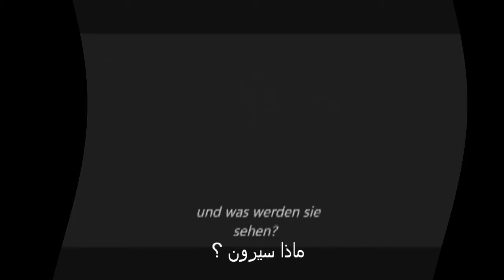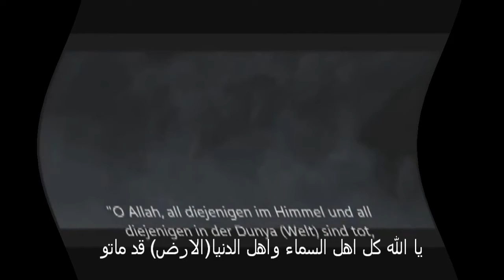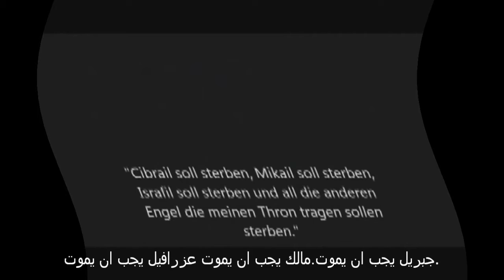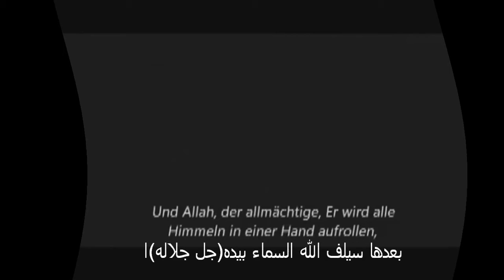Die Abrechnung-Vortrag يوم الحساب.. فيديو عجيـب لداعية سلفي.